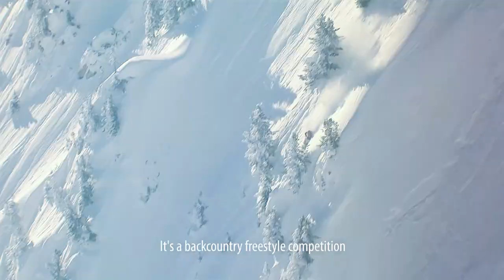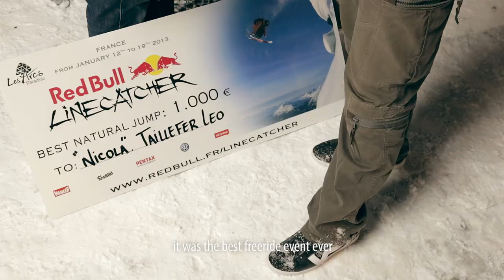PENTAX - Red Bull Linecatcher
Check out this amazing PENTAX video capturing Red Bull Linecatcher 2013. This prestigious big mountain competition sees 20 of the world's best freestyle skiers competing against each other in Les Arcs.